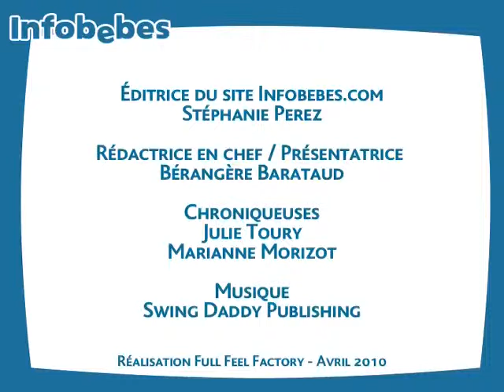Des bébés bio-fashion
Petites baskets écolos, sac à langer... les nouveautés bio à ne pas manquer, pour Maman et Bébé !
Au sommaire :
- Enquête sur l'âge de la puberté- Des nouveautés bio pour Bébé